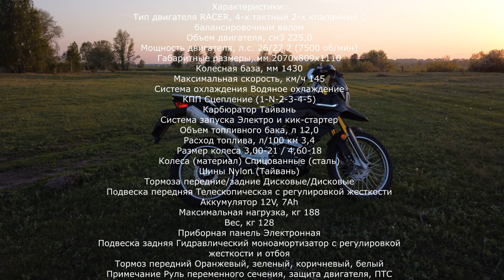Мотоцикл RACER RC250-GY8A RANGER ( глазами дрона )